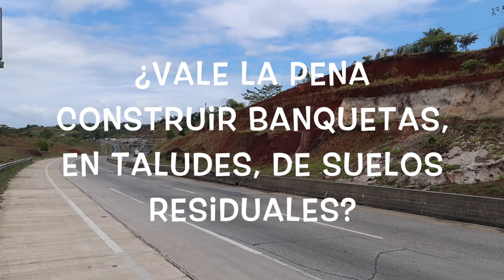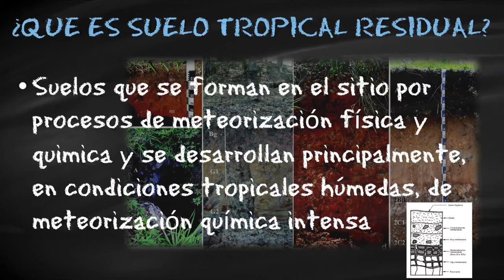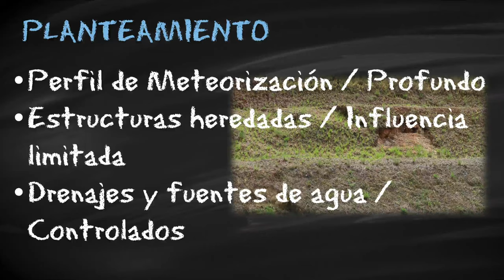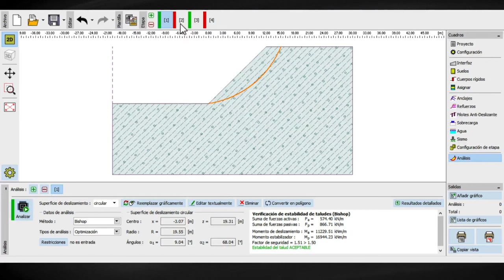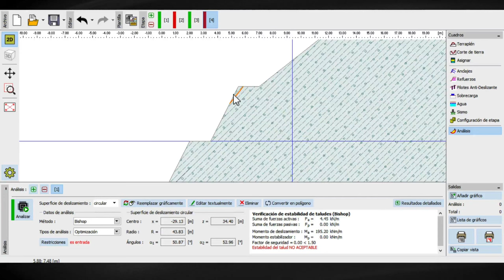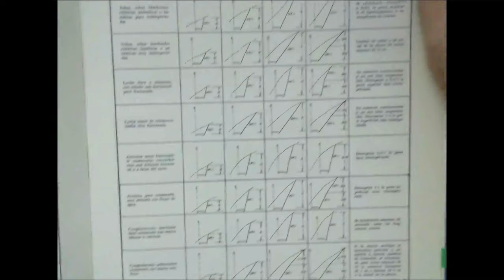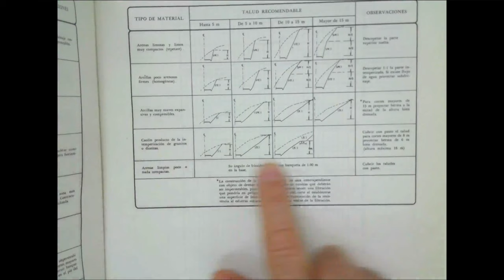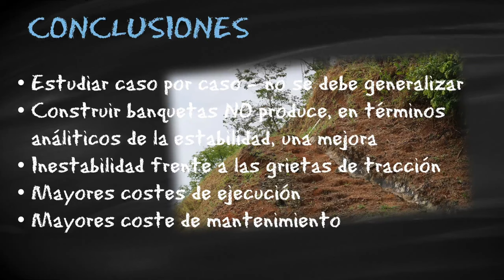¿Banquetas en Suelos Tropicales Residuales? - Estabilidad de Taludes - Carreteras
¿vale la pena construir banquetas, en taludes, de suelos residuales?

Para DESCARGAR

Suelos Residuales, Prof. Jaime Suarez -